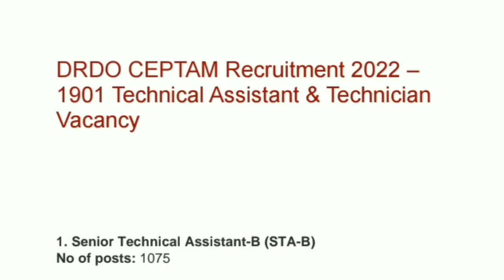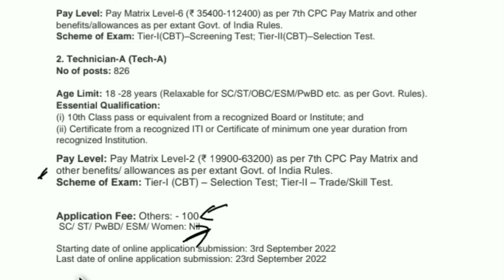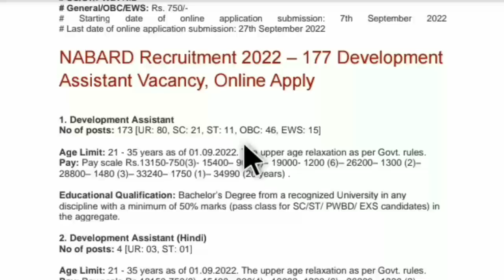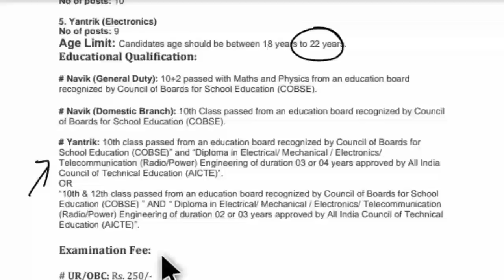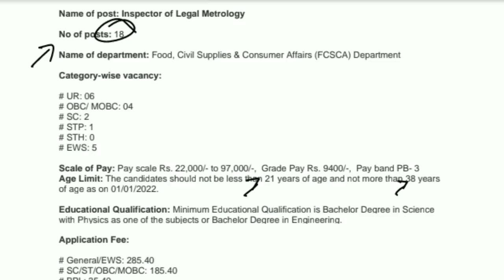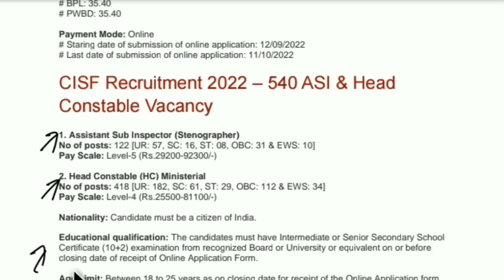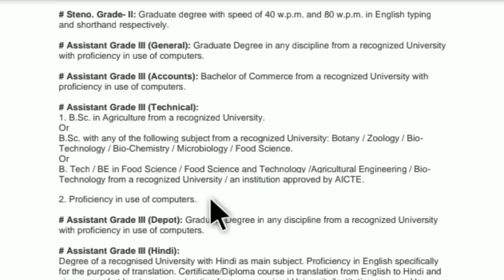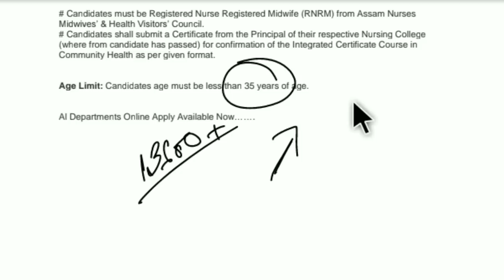Latest Assam Govt Jobs 2022 | 8th/10th/12th Pass Jobs in Assam 2022 -Various 13,600 Posts